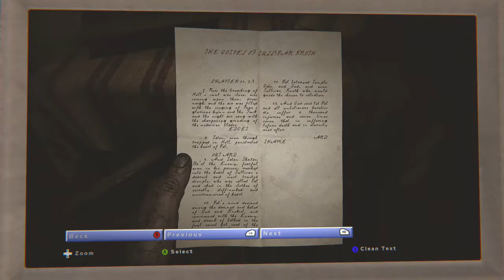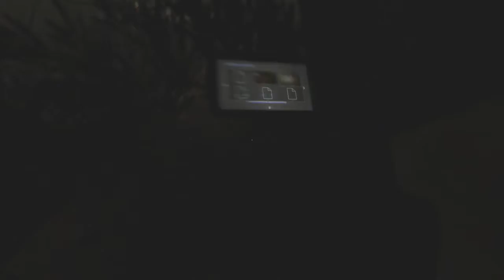OUTLAST II #3 - SPOOKTACULAR III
We Manipulate a person to save ourselves.